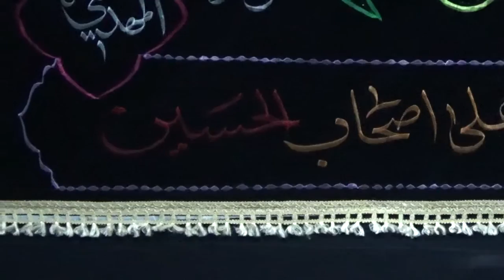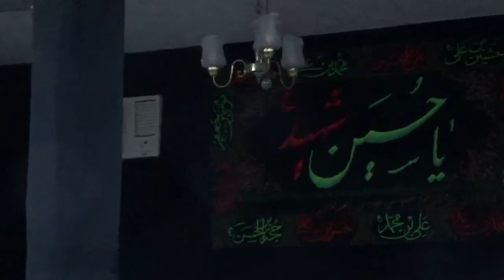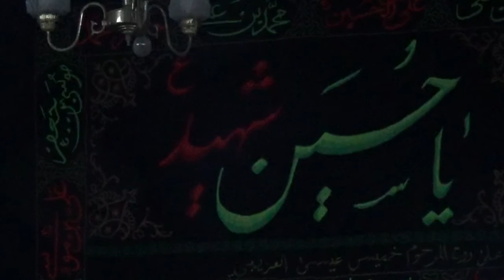مجلس ليلة العاشرمحرم1437 السيد علي الدرازي | ماتم الحاج حسن العريبي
مجلس ليلة العاشر من المحرم 1437هج / 2015م الخطيب السيدعلي الدرازي بماتم الحاج حسن العريبي